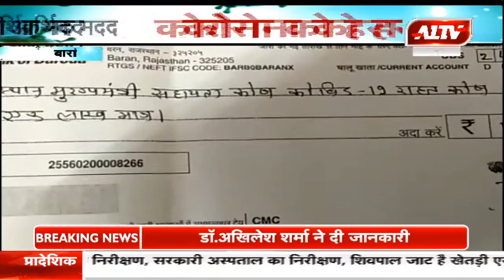बारां : कोरोना से लड़ने के लिए दी आर्थिक मदद